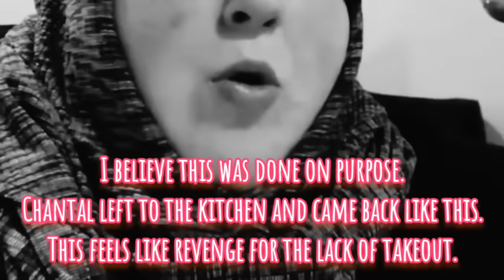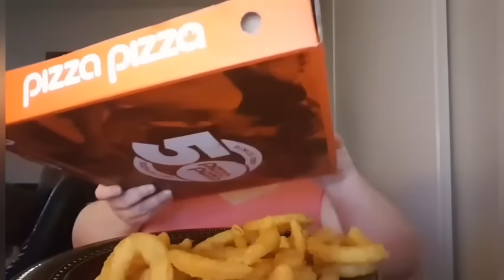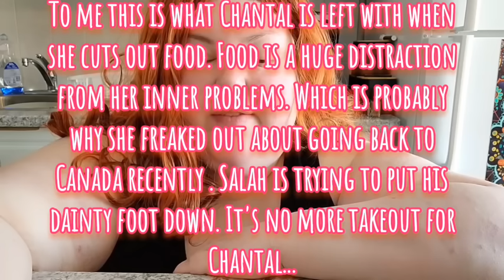So About That Temper Tantrum Foodie Beauty Threw... Let's Take A Look Back!